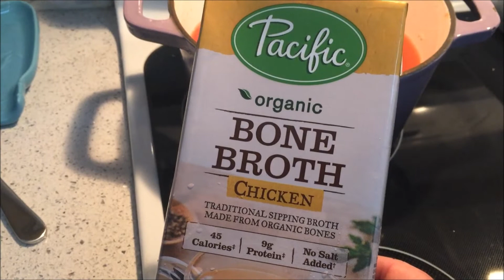How To Make Soup, Veggie Style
You have to try this super easy veggie soup recipe.  It's made with bone broth, which is rich in minerals that support the immune system.  It has healing compounds that can heal your gut lining AND reduce inflammation.  It's only 1 Smart Point per serving.  SCORE!